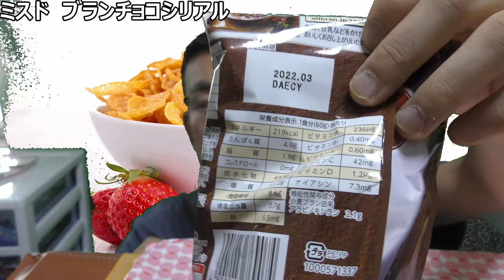ケロッグ オールブランブランチョコフレークを食べてみた。チョコが入ると香ばしさは？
「ブランもチョコっと甘くなった？」
食物繊維たっぷりで香ばしいブランも、
チョコっと甘さが入ったのなら、
香ばしさよりも甘さが勝つと、